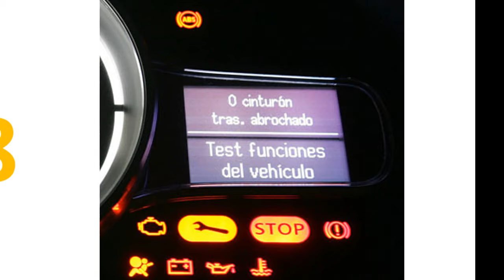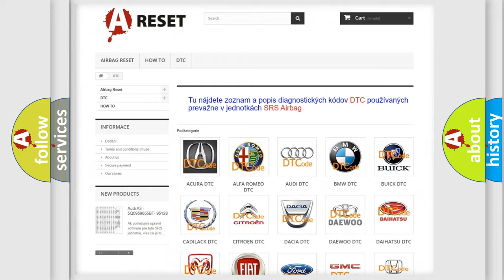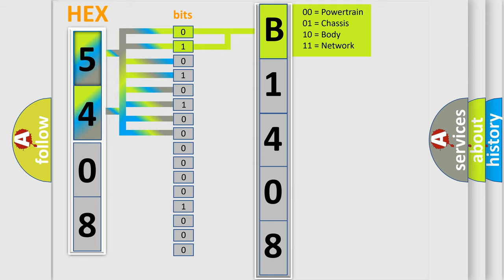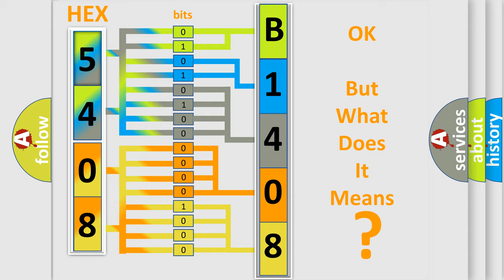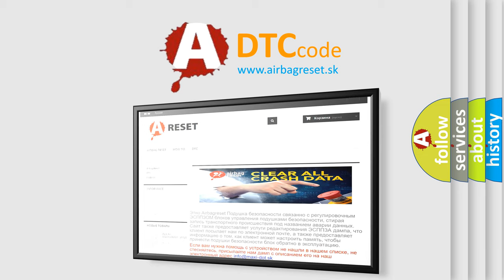DTC Jeep B1408-1A Short Explanation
Contents:
0:21 Basic DTC analysis according to OBD2 protocol standard.
1:48 Insight into programming
2:58 A diagnostically understandable description of the Diagnostic Trouble Code
3:05 Basic error definition

Make:
Jeep
Code:
B1408 1A
Definition:
Loss of HUD Communications
Description: